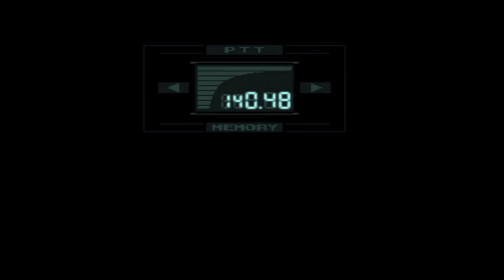EN GROS #07 : METAL GEAR SOLID (1/3) | Bienvenue à Shadow Moses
Premier épisode de ce qui sera sans nul doute une trilogie de EN GROS dédiés au tout premier Metal Gear Solid !
N'hésitez pas à laisser vos retours, quels qu'ils soient, et à partager si le coeur vous en dit !

Ecriture, Voix, Mixage, Montage : La Croûtique !
Outro composée par Kanou.

Crédits vidéos :
Le gameplay appartient à GreatOne14